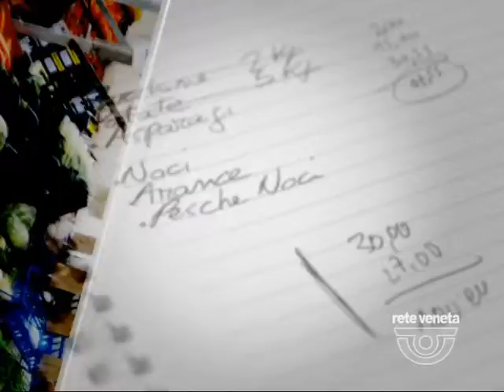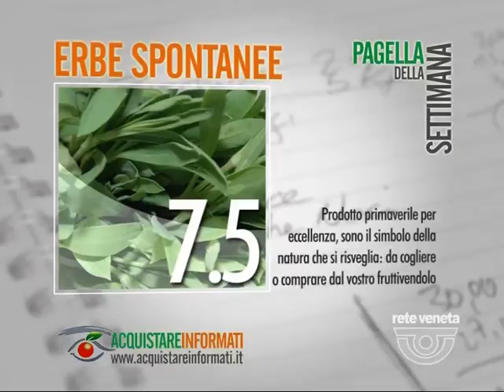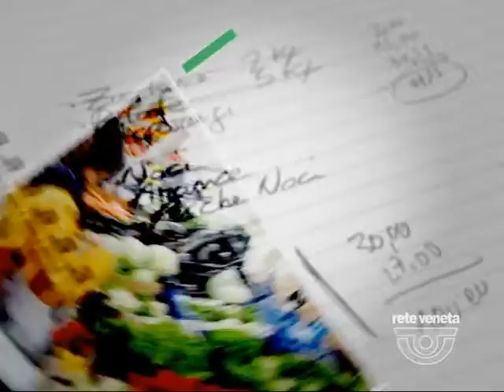ACQUISTARE INFORMATI | puntata 26 aprile 2012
Prodotto della settimana: FRAGOLE

Acquistare Informati è un servizio di informazione volto ad accrescere la consapevolezza dei consumatori sui prodotti alimentari ortofrutticoli.

Ogni settimana su Il Gazzettino di Treviso, su reteveneta e sul sito web viene resa pubblica una pagella contenente l'elenco dei 12 prodotti, divisi tra ortaggi e frutta, maggiormente presenti sul mercato: un voto e un breve commento sono per il consumatore uno strumento concreto, pratico e credibile per orientarsi nell'acquisto dell'ortofrutta quitidiana.

Accanto alla pagella, presentiamo ogni settimana un approfondimento su un frutto o un ortaggio di stagione, con curiosità storiche, note agronomiche, suggerimenti per l'acquisto e consigli culinari: un piccolo vademecum per saperne di più su cosa offre il mercato ortofrutticolo ogni giorno e poter effettuare la propria spesa di frutta e verdura in modo informato e consapevole.